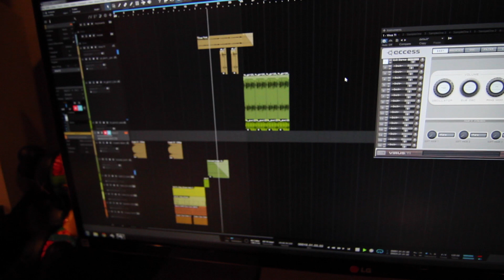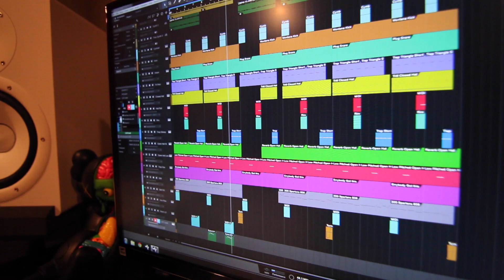SuperStar O [Studio Clips Of The Week]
Studio Clips Of The Week.

Sorry for the long time but I had many good clips from a lot of work the past couple weeks.

FaceBook.com/SuperStarO (Verified)
SoundKits - IndustryKits.com
SoundCloud.com/SuperStarO
Clothing Line - GrindOrDieLife.com
SoundClick.com/SuperStarO

(All Music / Instrumentals Produced By Me SuperStar O)